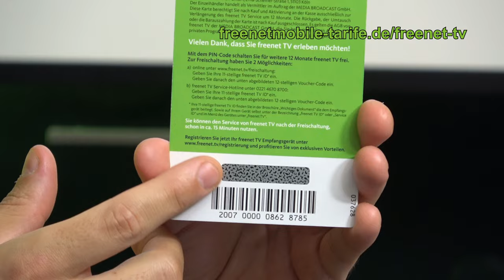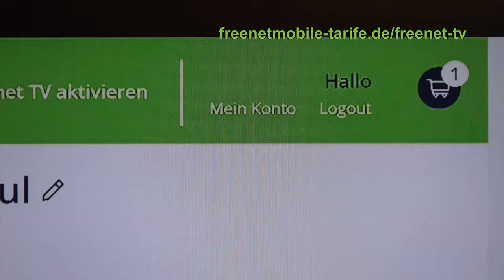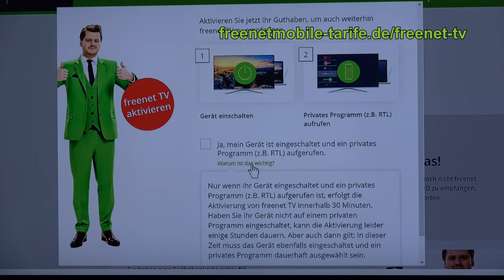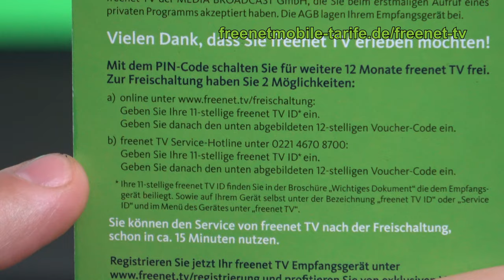Kauf und Aktivierung freenet TV Guthabenkarte für DVB-T2 HD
In diesem Video zeigen wir Ihnen die freenet TV Guthabenkarte - Infos zum Kauf von Guthaben und zur Aktivierung für Ihren DVB-T2 HD Empfänger.

Die freenet TV Guthaben-Karte können Sie direkt online bei Amazon bestellen - dort gibt es verschiedene autorisierte Händler.

Die Guthabenkarte für freenet TV (private Sender über DVB-T2 HD empfangen - Antennenfernsehen) kostet 69 € für 12 Monate, also rechnerisch 5,75 € je Monat. Abhängig vom gewählten Händler kommen ggf. noch Versandkosten dazu.

Alternativ zur freenet TV Guthabenkarte empfehlen wir Ihnen ein Abo abzuschließen, wo die 5,75 € je Monat einfach per Lastschrift abgebucht werden. Sie haben dabei die Wahl zwischen einem monatlich kündbaren Abo oder einem Abo mit 24 Monaten Vertragslaufzeit. Bei der 24-Monats Variante für freenetTV profitieren Sie von aktuell 3 Gratis-Monaten und können auf Wunsch auch einen günstigen DVB-T2 HD Receiver oder das freenet TV CI-Modul mitbestellen:

Wenn Sie noch keinen DVB-T2 HD Receiver (Empfänger) haben, finden Sie hier weitere Infos

Ob DVB-T2 HD Antennenfernsehen bei Ihnen ausgebaut ist, können Sie prüfen.